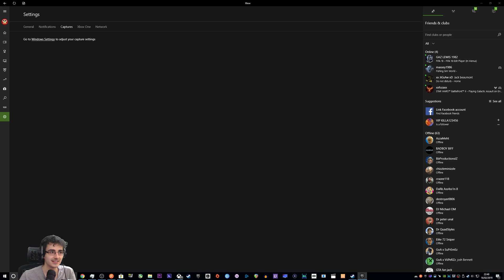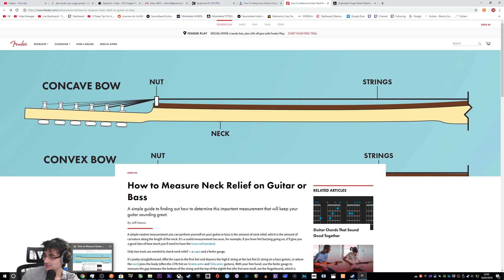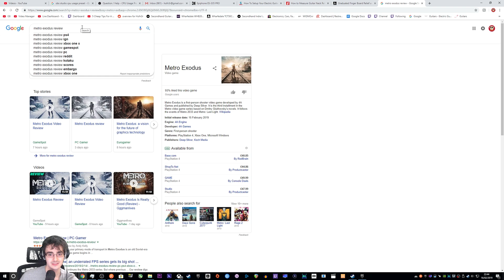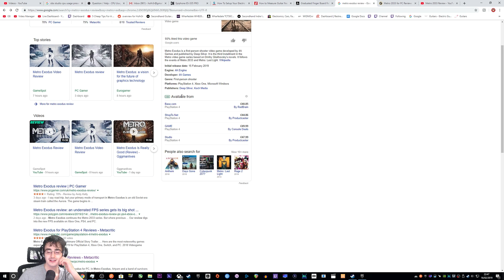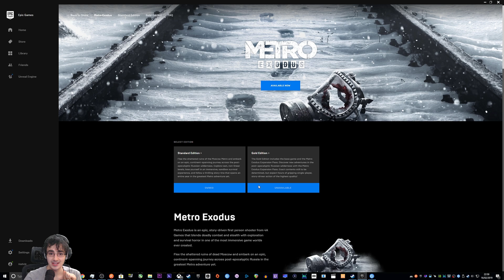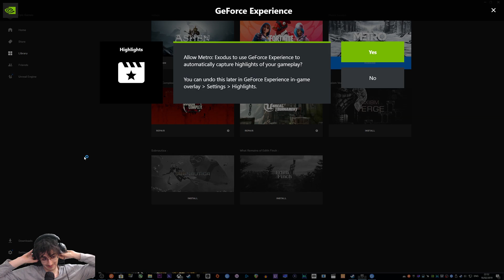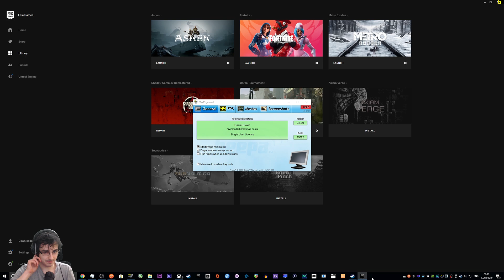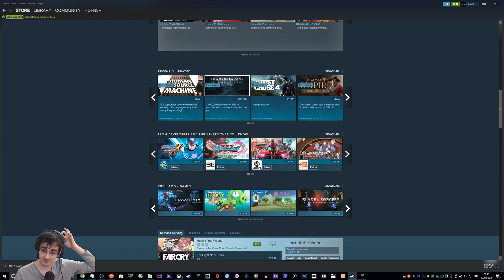Trying Out Metro Exodus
This was livestreamed over at my twitch channel and my youtube channel.